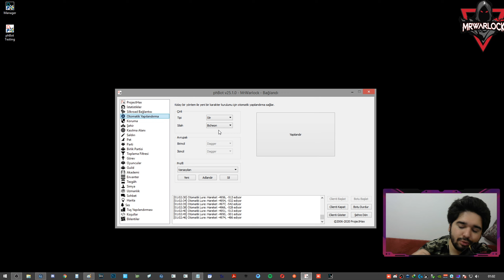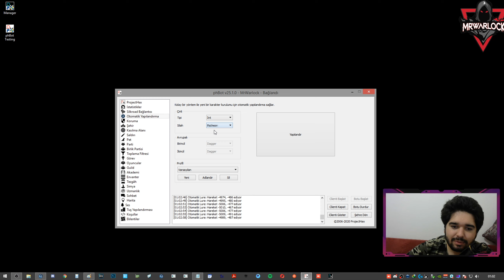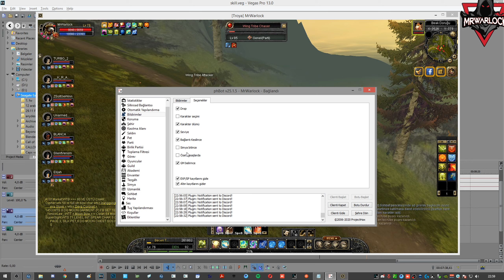PHBOT KORUMA AYARLARI [ POT SOCKET SKİLL RETURN ZERK MOB DEVİL RES BİLDİRİMLER ]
Merhabalar, Phbot koruma ayarlarını anlattım. Anlamadığınız bir yer olursa yorumlardan belirtebilirsiniz. Umarım faydalı olur iyi seyirler.

Silkroad Online  ve diğer oyunları oynarken videolar çekiyorum Elimden geldiğince her gün olmasa bile belli aralıklarda video yüklemeye çalışıyorum.

Bizi izlemeye devam edin :D